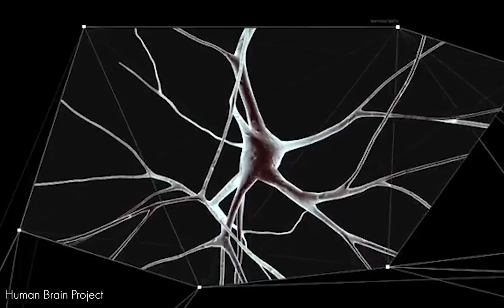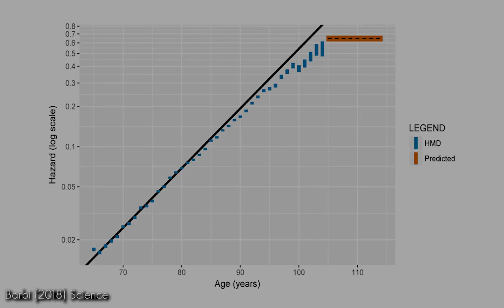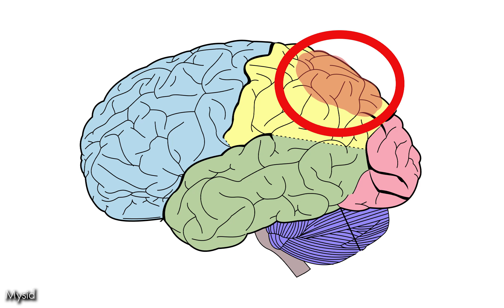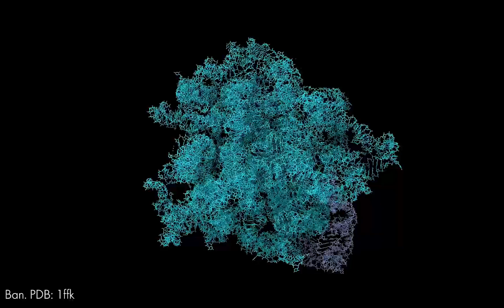Top 5 Unsolved Mysteries of Biology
Modern scientific techniques have answered many mysteries in biology, but which mysteries remain? Here are the top 5 unsolved mysteries of biology.

Citations:

Image/Video:

Aeolosoma hemprichi by Philippe Garcelon: flickr

Zika Virus Research by NIAID: flickr

Digital Formation Of A DNA In An Animated Presentation by Pressmaster: Pexels

Neurons & glia by NICHD: flickr

A Walk in the Brain by Olivier Hagens, EPFL by SNSF Scientific Image Competition: flickr

Confocal microscopy of mouse brain, cortex by ZEISS Microscopy: flickr

Chromatic Connectivity by Gabriel Girard, EPFL by SNSF Scientific Image Competition: flickr

Jeanne Calment: Reuters

Semi Conservative Model of DNA Replication: Libretexts

MutS-alpha: Warren, Joshua J., et al. "Structure of the human MutSα DNA lesion recognition complex."

The Plateau of Human Mortality: Barbi, Elisabetta, et al. "The plateau of human mortality: Demography of longevity pioneers." Science 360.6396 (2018): 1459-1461.

Human cell mitosis movie by Glyn Nelson: flickr

Fogs Over the Mountain by Tobias Bjørkli: Pexels

Stars and Planes by Sam Javanrouh: flickr

Cell culture by Umberto Salvagnin: flickr

Schema of the neural processes underlying consciousness by Christof Koch: Wikipedia

Brain MRI by Dr. Leon Kaufmam: Wikimedia Commons

Brain Diagram Without Text by Mysid: Wikimedia Commons

Alfred-Russel-Wallace-c1895 by London Stereoscopic and Photographic Company: Wikimedia Commons

Charles Darwin photograph by Herbert Rose Barraud, 1881: Wikimedia Commons

Origin of Species by Charles Darwin: Wikipedia

Atomic Structure of the large ribosomal subunit: Ban, Nenad, et al. "The complete atomic structure of the large ribosomal subunit at 2.4 Å resolution." Science 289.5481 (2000): 905-920.